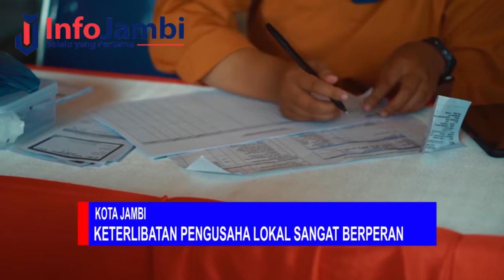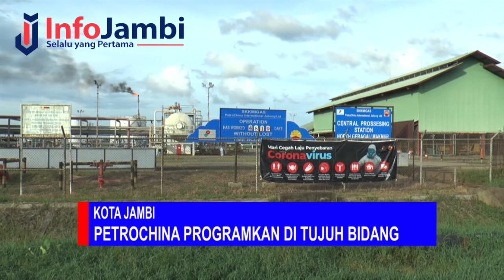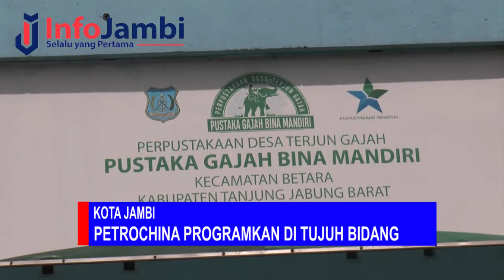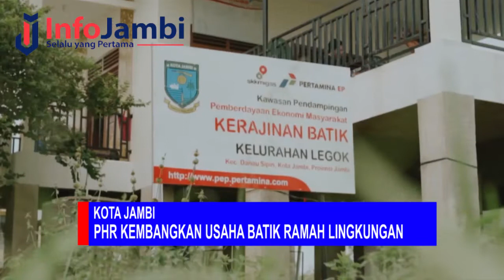SKK MIGAS KKKS PERHATIKAN SDM DAN EKONOMI